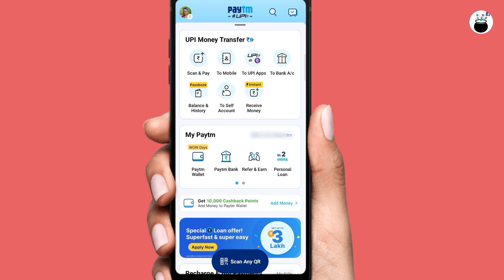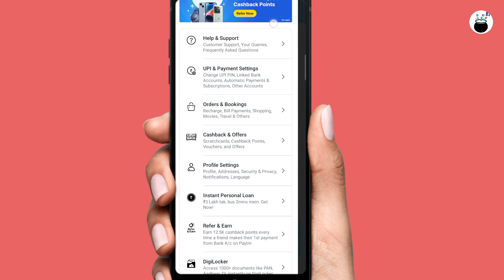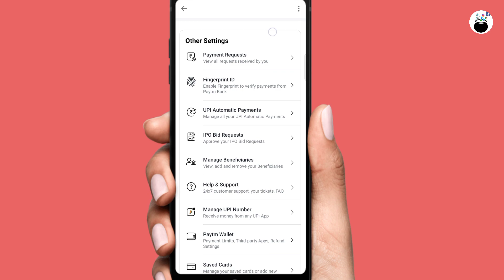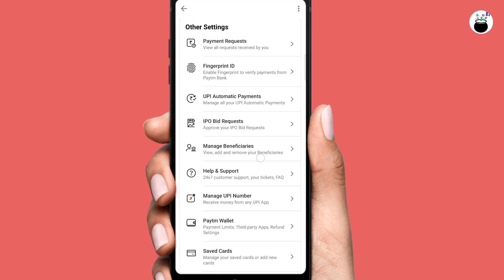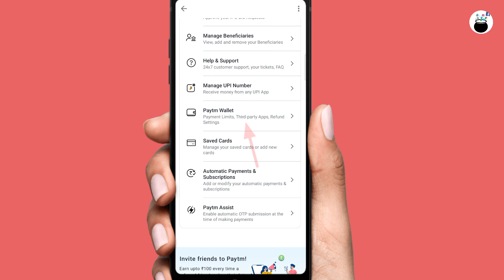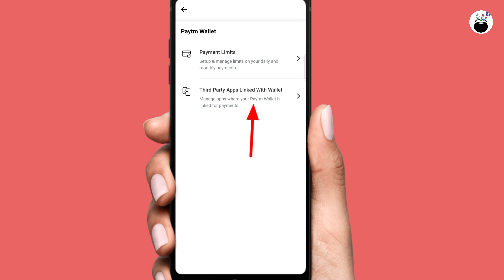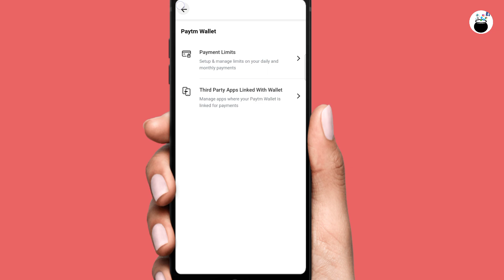How To Remove Third Party Apps Linked With Paytm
This video is about Paytm third party access. In this video I will show you how to remove third party apps linked with Paytm. After watching the complete video you can cancel automatically payment in Paytm. Also you delete third party apps from Paytm account.

Queries Solved :-
1) remove third party apps linked with paytm
2) unlinks third party apps paytm
3) remove third party apps paytm
4) check third party apps linked paytm
5) how to cancel automatic payment in paytm
6) how to cancel automatic payment in paytm for netflix
7) paytm automatic payment stop
8) Stop third party access from Paytm